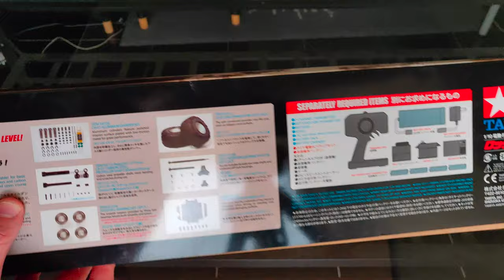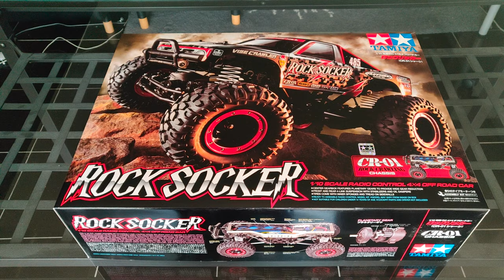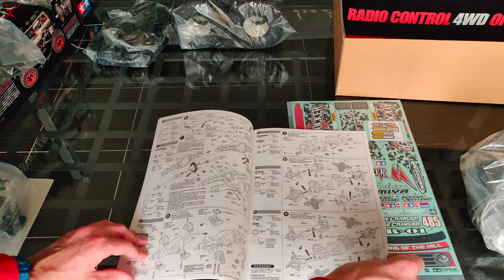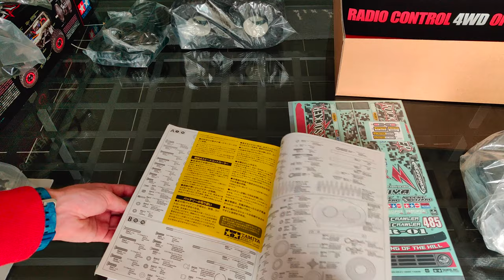Tamiya CR-01 Rock Socker Unboxing kit crawler / scale 1/10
Découvrons ensemble le Tamiya CR-01 Rock socker au travers de l'unboxing de ce kit de crawler / scale Tamiya à une échelle autour du 1/10.